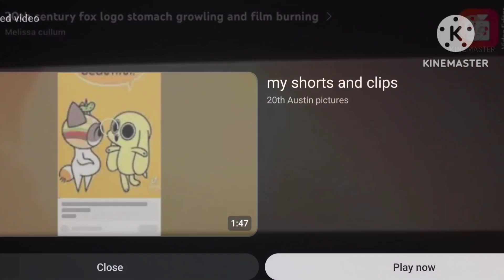objects lockdown circle crying in the planetarium